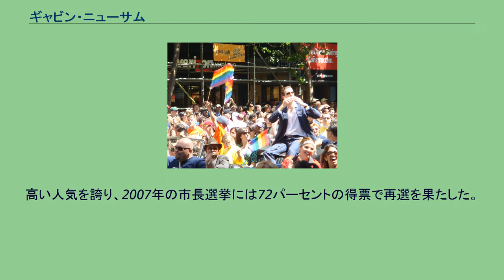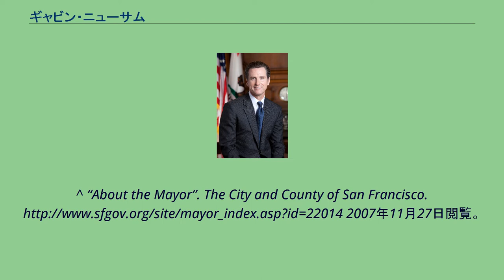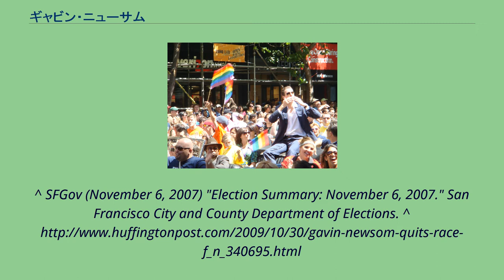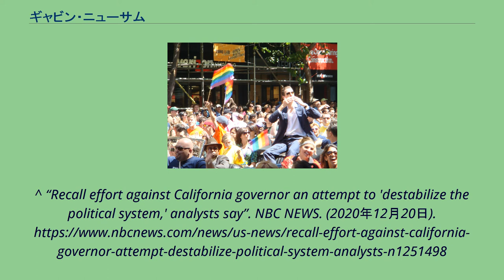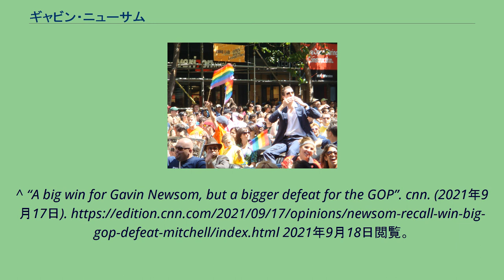ギャビン・ニューサム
ゲイ・パレードに参加するニューサム ギャビン・ニューサム（Gavin Newsom, 1967年10月10日 - ）は、アメリカ合衆国の政治家。
第40代カリフォルニア州知事。
かつてカリフォルニア州副知事などを務めた。
1967年10月10日にカリフォルニア州サンフランシスコに誕生する。
1989年にサンタクララ大学を政治専攻で卒業後にワインショップを経営する。
ビジネスの世界で成功していたが、その後ウィリー・ブラウン市長の選挙のためのボランティア活動などを経て政治に関わるようになる。
2003年の市長選挙でサンフランシスコ市長に当選し、サンフランシスコ史上最も若い市長となった。
高い人気を誇り、2007年の市長選挙には72パーセントの得票で再選を果たした。
2010年に行なわれるカリフォルニア州知事選挙に出馬の意思を表明していたが、その後「個人的理由」により出馬表明を撤回した。
2010年の中間選挙でカリフォルニア州副知事に当選し、2期務めた後に2018年11月の中間選挙で州知事に当選した。
2019年1月7日に知事就任。
2020年3月19日、新型コロナウイルスの感染拡大に対し、ウイルスの封じ込め対策として3900万人の全住民に自宅待機を命じることを発表した。
おもにロックダウンなどの厳しいコロナウイルス対策などを原因として国民解職を求める署名活動がおこなわれており、署名活動を行っていた団体は、2021年3月17日の締め切りまでに実行に必要な約150万の署名に対して、211万の署名が集まったと発表した。
9月14日に住民投票が実施され、リコールは反対多数で否決された。
^ “About the Mayor”. The City and County of San Francisco. 2007年11月27日閲覧。
^ Cecilia M. Vega (2007年10月27日). “Newsom reflects on 4 years of ups and downs as election approaches”. The San Francisco Chronicle. 2008年3月7日閲覧。
^ SFGov (November 6, 2007) "Election Summary: November 6, 2007." San Francisco City and County Department of Elections.
^ “Gavin Newsom Is Elected Governor of California”. ニューヨーク・タイムズ. (2018年11月7日). 2018年11月9日閲覧。
^ “米カリフォルニア州、全州民に自宅待機命令”. AFP (2020年3月21日). 2020年3月23日閲覧。
^ “Recall effort against California governor an attempt to 'destabilize the political system,' analysts say”. NBC NEWS. (2020年12月20日).
2021年2月10日閲覧。
^ “米カリフォルニア州知事の解職求める署名が211万件以...